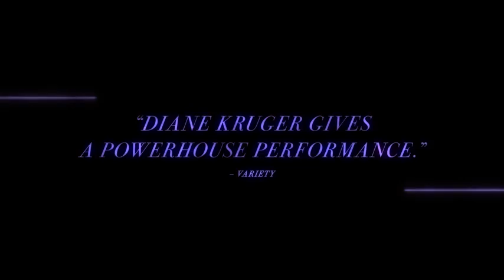In the Fade (2017) - Official Trailer